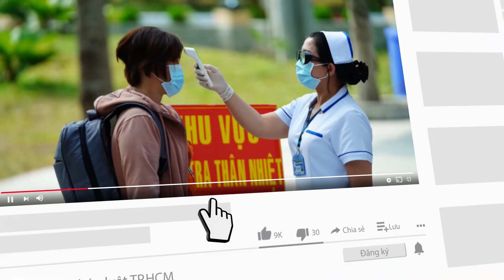Bão giá gõ cửa từng gia đình, nhà kinh doanh - Góc nhìn chuyên gia - PLO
Công bố mới nhất của Tổng cục Thống kê cho thấy, chỉ số giá tiêu dùng (CPI) tháng 5-2022 tăng 2,86% so với cùng kỳ và tăng đến 2,48% so với hồi đầu năm. Thực tế bão giá đã “gõ cửa” từng gia đình, ngấm vào bữa ăn và đơn hàng của cộng đồng doanh nghiệp. Liên quan đến vấn đề này, chúng tôi đã có cuộc trao đổi với một số chuyên gia, mời quý vị cùng theo dõi.